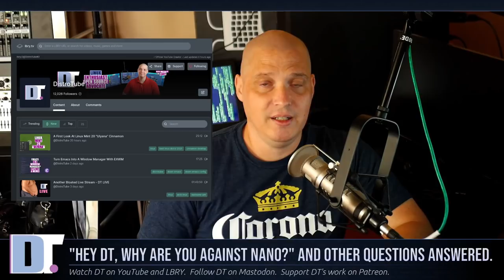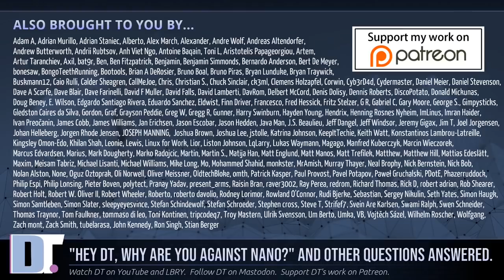"Why YouTubers Steal Each Others Content." (And Other Questions Answered)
In this lengthy rant video, I address a few questions that I've been receiving from viewers.  Questions include my thoughts on the nano editor, alternatives to YouTube, and why so many YouTubers steal each other's content?